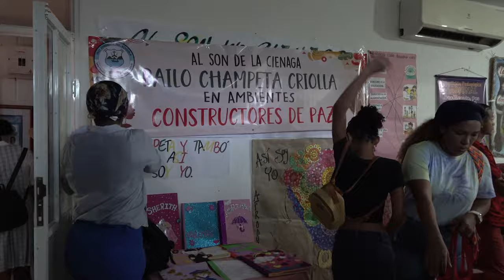Promo HcF 11 Nov - Expedición Pedagógica Montes de María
Desde la Universidad Pedagógica hemos acompañado y documentado la serie de "Viajes por la Memoria del Conflicto Armado y las Iniciativas de Paz desde la Escuela" que adelanta actualmente la Expedición Pedagógica Nacional. Te invitamos a adentrarte en este segundo capítulo, un recorrido de memoria y resistencia en los Montes de María, una subregión de nuestro país que ha sufrido un fuerte impacto a causa del conflicto armado y  a la vez adelanta valientes apuestas por la paz que las comunidades y las escuelas tejen conjuntamente en sus distintos territorios.

📽 📺 Acompáñenos todos los sábados a las 7 pm en el canal institucional y sumérjase en un mundo de inspiración y aprendizaje pedagógico.